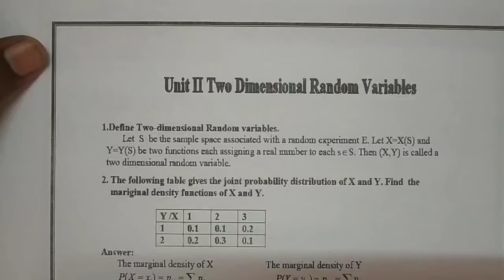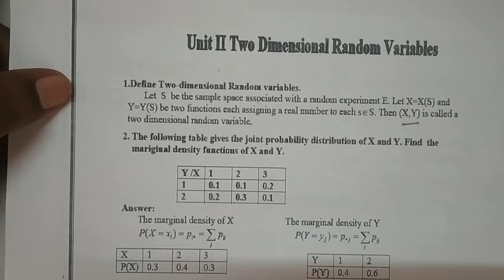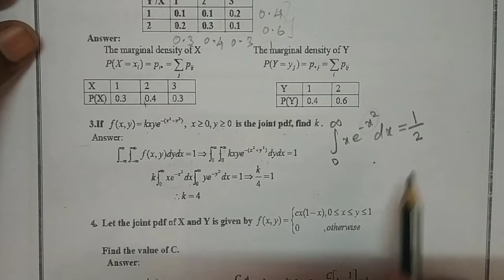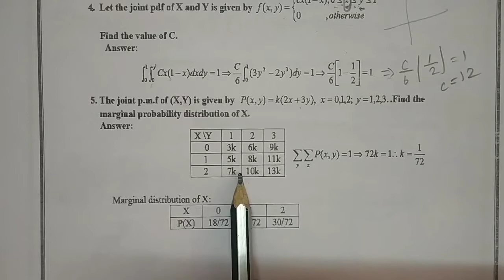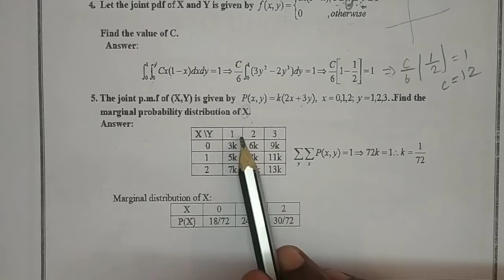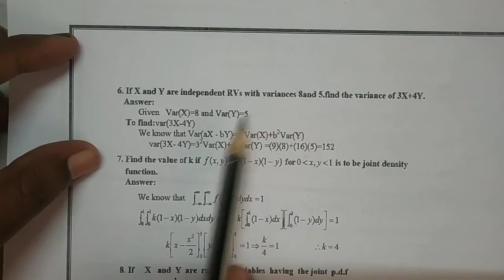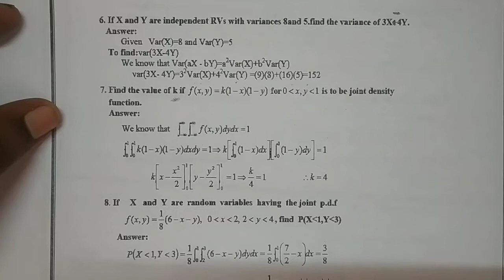Unit 2 / Two mark Question with Answers - Part 1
In this video I had explained two Mark question with Answers for

 Unit 2 Two Dimensional random variables.

 Each definition and the problems has been explained in crystal clear Mannar.

MA8402, Probability and Random Process,

MA8451, Probability and Queueing Theory,